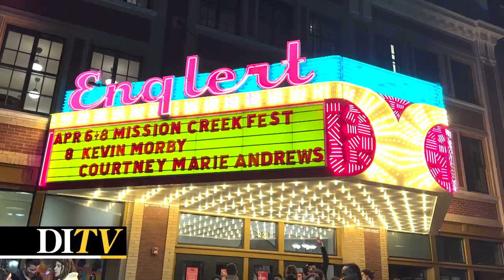DITV: Mission Creek Music Festival Returns to Iowa City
Mission Creek Festival brought the arts to Iowa City. DITV reporter David Consuelos has more.